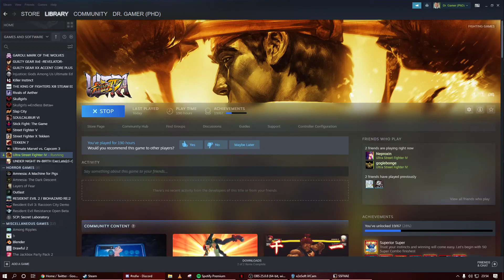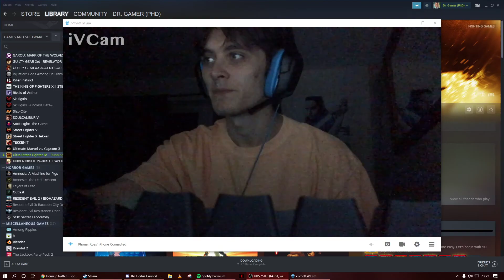more street fighter matches